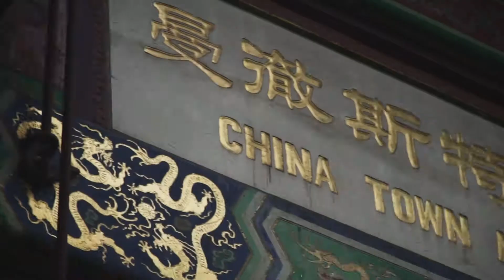Ep.8 RPB - Haircut with a Change of Scenery - Chinatown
8 Barbers - 8 Haircuts - 8 Locations

Eighth location - Chinatown